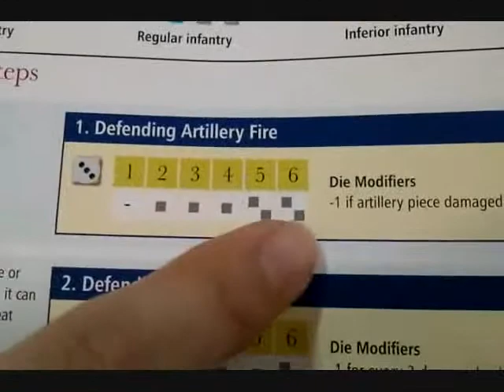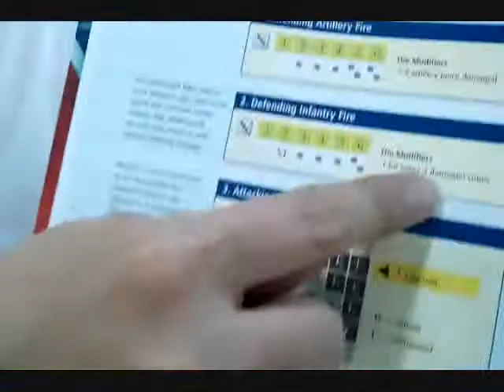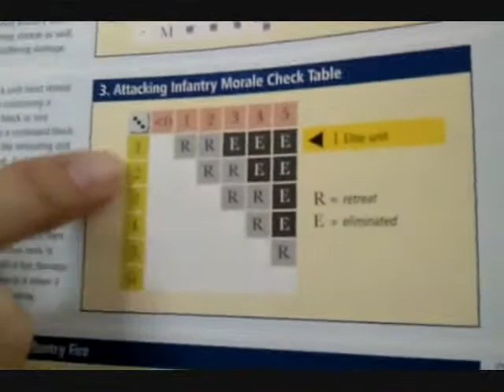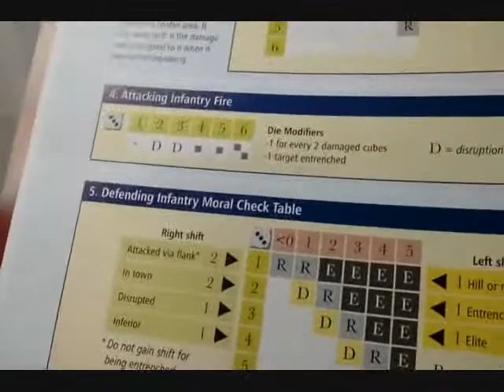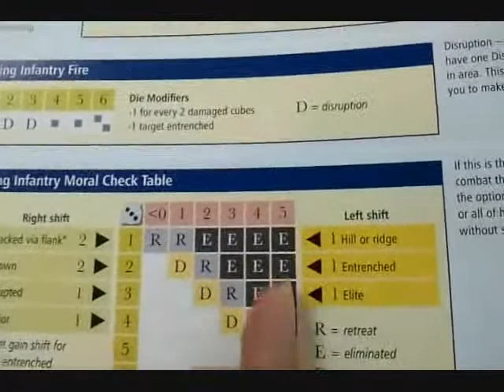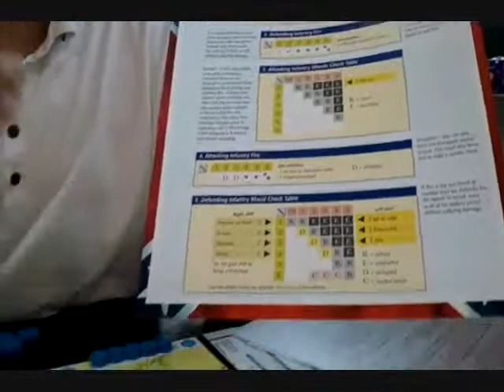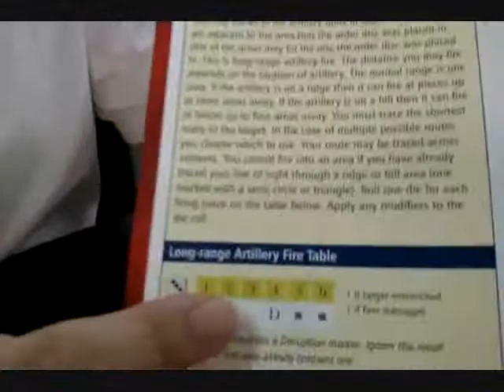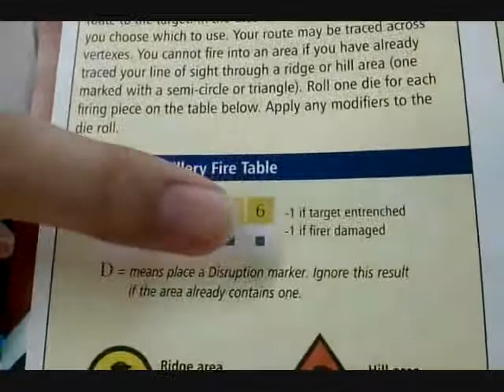[Wargame Live!] Gettysburg (Warfrog Games / 2010) #3 of 3